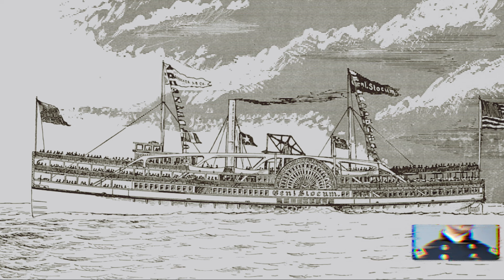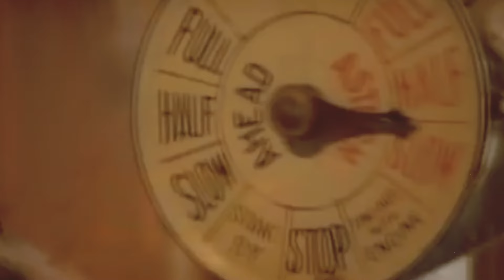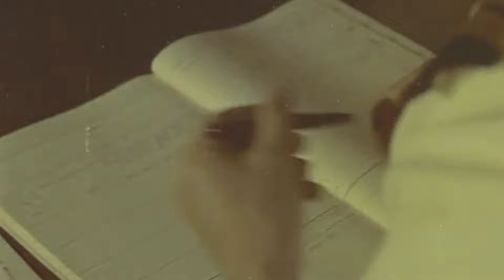Disastrous Fire: The Sinking of the PS General Slocum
Sometimes a maritime disaster can become so infamous that it takes on a life of its own. The burning of the PS General Slocum is one such story that has been immortalized again and again in literature, television, and movies.
But with each dramatic retelling, some details are bound to get lost.

Even if the sinking remains one of New York’s worst waterway tragedies, it is worth examining the true nature of what happened that fatal day to ensure that the lives of all the people on board do not become a trope in narrative storytelling.